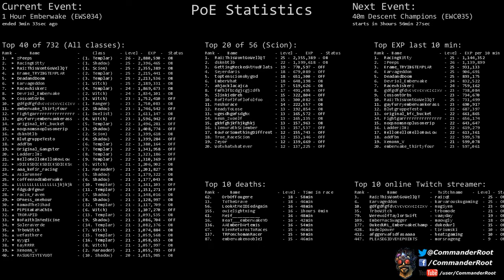[Path of Exile] (EWS034) 1 Hour Emberwake